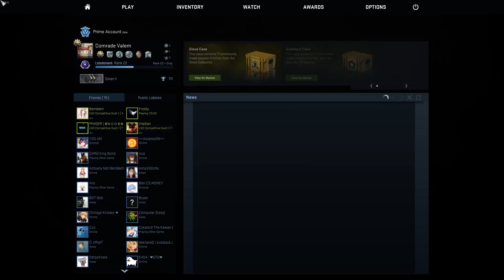csgo: caster perspective (review of second half)